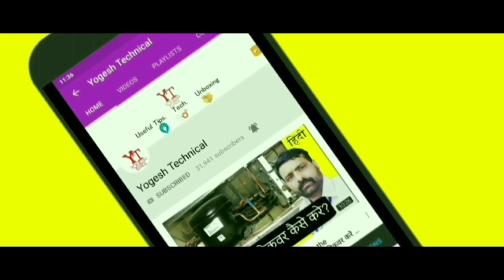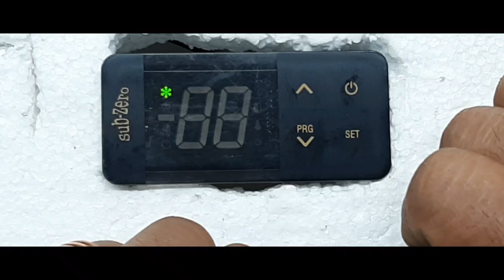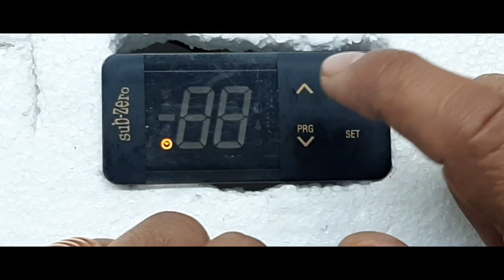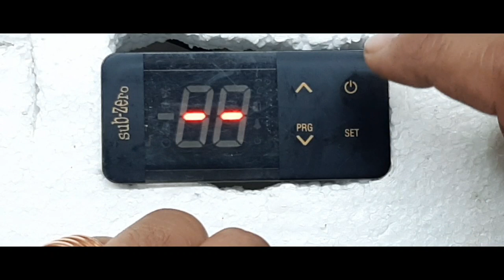Sub Zero में कीपैड लॉक व अनलॉक आसानी से करे || हिंदी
temperature controller is an device that is used to control temperature. It does this by first measuring the temperature (process variable), it then compars it to the desired value (set value). The difference between these values is known as the error (Deviation). Temperature controllers use this error to decide how much heating or cooling is required to bring the process temperature back to the desired value. Once this calculation is complete the controller will produce an output signal that effects the change required. This output signal is known as the (manipulated value) and is normally connected to a heater, control valve, fan or some othe "final control element" which actually injects or removes heat from the process.

Temperature controllers form one of the four parts of a temperature controlled system. To help visualize this we will consider an oven. The four parts would be :

1  The oven
2. The heater
3. The thermometer (or thermocouple)
4. The controller

S-U-B-S-C-R-I-B-E

types of pump
हाउ मेनी टाइप्स ऑफ़ पंप
रेसिप्रोकेटिंग पंप इन हिंदी
टाइप्स ऑफ़ पम्पस
जल पंप.  What is the use of a vacuum pump?
What is a vacuum pump and how does it work?
What is the principle of vacuum pump?
What type of pump is a vacuum pump?
What does CFM mean in vacuum pumps?
ac service at home, ac service tamil, ac service centre kaise le, ac service pump, ac service machine, ac service tech, ac service kaise karte hain, ac service in hindi, ac service at home in tamil, ac service video
How do you calculate CFM for a vacuum pump?